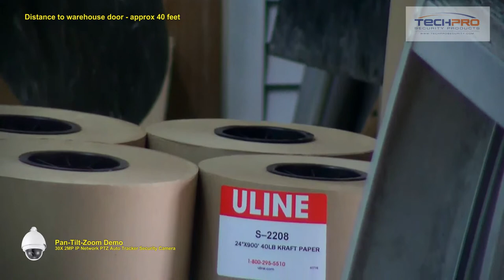Pan - Tilt - Zoom Demo - 30X 2MP IP Network PTZ Auto Tracker Security Camera